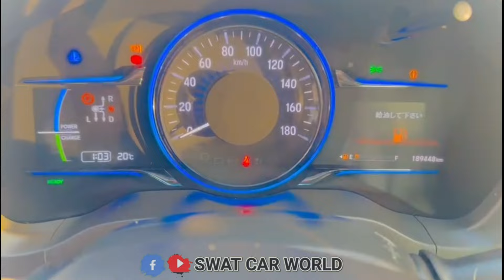veezal 2015 || non custom paid || low price || swat pakistan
ہمارے پاس ایک ہنڈا ویزل کار موجود ہے 2015 ماڈل پول آپشن باقی تفصیل ویڈیو میں دیکھیں

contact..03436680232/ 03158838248